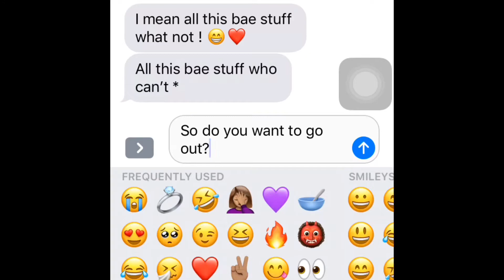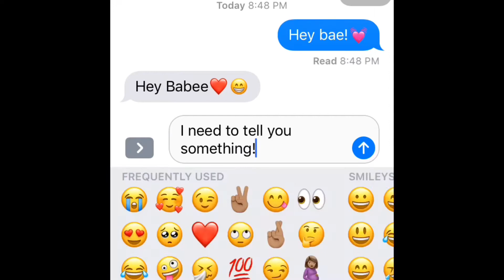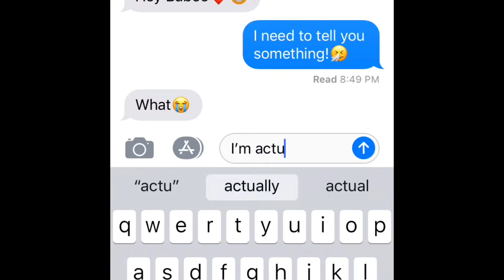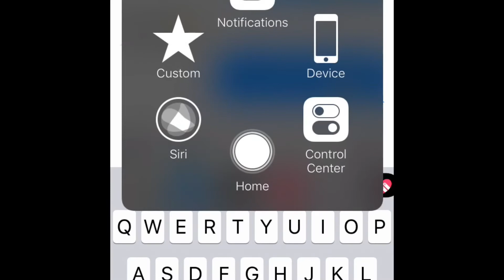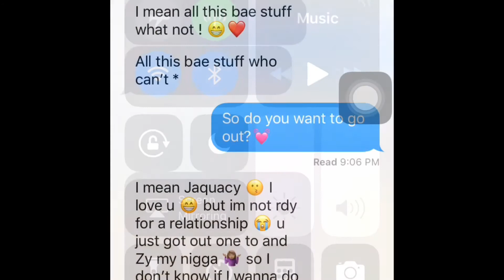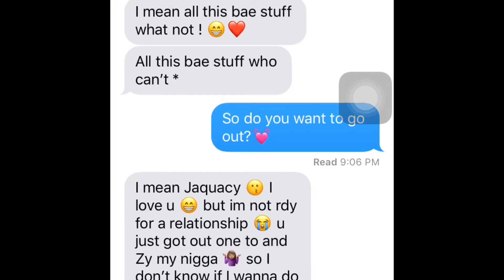I like you prank on fake gf😭